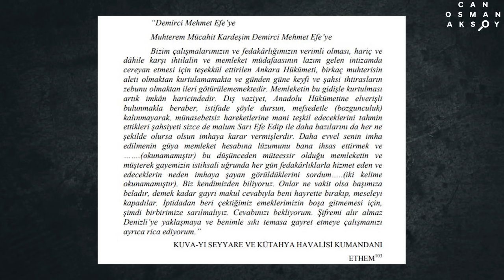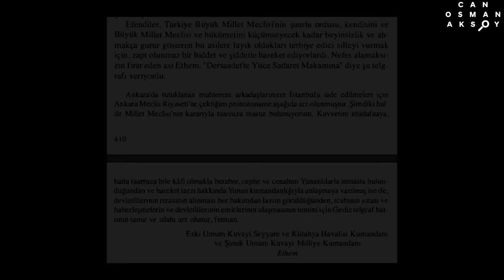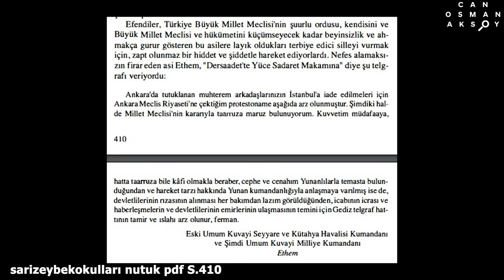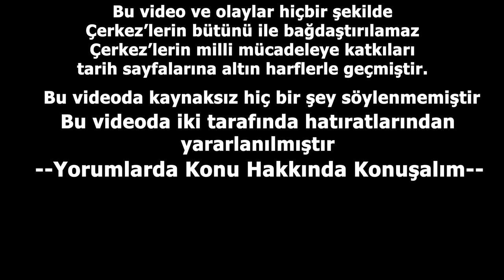Çerkez Ethem ve Mustafa Kemal. Restleşme!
Bu videoda sizlere Milli Mücadele dönemin önemli figürlerinden Çerkez Ethem'in hikayesini her iki tarafın kaynaklarından yararlanarak anlatmaya çalıştım.
Bu videoda yararlandığım kaynakların linkleri (sayfalar videoda mevcut)
ÇERKES ETHEM HADİSESİNİN NUTUK TEMELLİ İNCELENMESİ Sezai Kürşat ÖKTE
-(Ana kaynakçalar Nutuk, Anılarım , Çerkes Ethem )
Katıl Butonuna Tıklayarak Bana Destek Olabilirsiniz